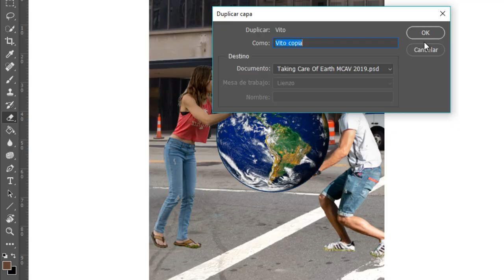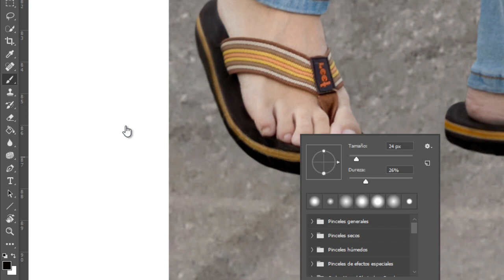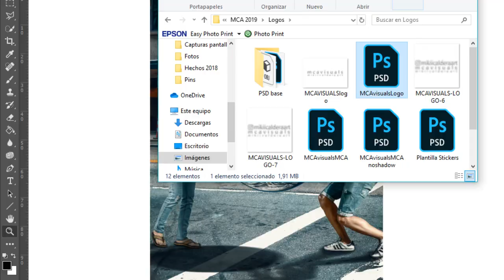Taking Care Of Earth: Speed Edition in Photoshop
Surrealistic photo composition
Image compositor: Micaela Calderón (Mikii Caldera) MCAVISUALS
Artwork name: Taking Care Of Earth
Date: December 10th 2019
Music: Radiohead, Creep - Acoustic Cover by Chase Eagleson - Check him out!